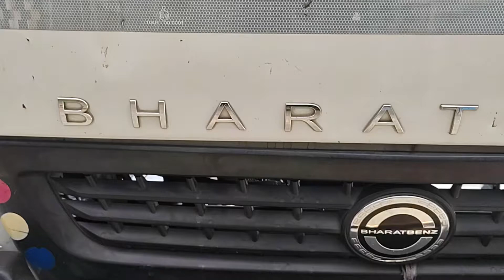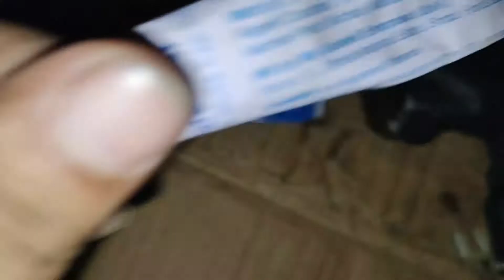Bharat Benz 1214 Head Gasket Repaired I भारत बेंज़ 1214 की हैड गैसकिट की मरम्मत की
भारत बेंज़ 1214 पहली बार हमारी वर्कशॉप में आई, ड्राईवर ने बताया की गाड़ी हद से ज्यादा गर्म हो रही है, जिससे हमने अंदाज़ा लगाया की इसकी गैसकिट की समस्या है, इंजिन खोलने पर पता चला की उसके हैड में भी क्षति हुई है और एक नंबर पिस्टन में पानी जा रहा है, इटावा में वाहन के पार्ट्स उपलब्ध नहीं थे और गाड़ी को जल्द से जल्द ओड़ीसा जाना था, इसलिए हमने उसे रिपेयर किया, कैसे किया इसके लिए विडियो देखें।

हमारी वर्कशॉप/ऑफिस का पता है: संतोष ऑटोमोटिव, A-1, डिफेंस कॉलोनी, NH-19, इकदिल (दक्षिणी), इटावा, उ॰प्र॰

सभी ड्राईवर भाइयों से अनुरोध है कि यदि वाहन गर्म हो रहा है तो वाहन का चेकअप करें और फौरन हमारे जैसी किसी अच्छी वर्कशॉप में पहुचें।